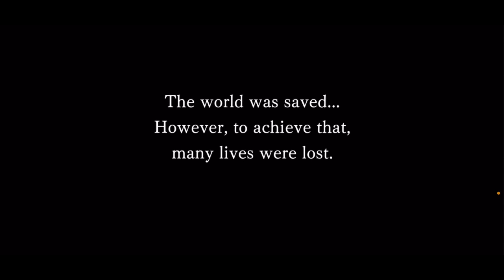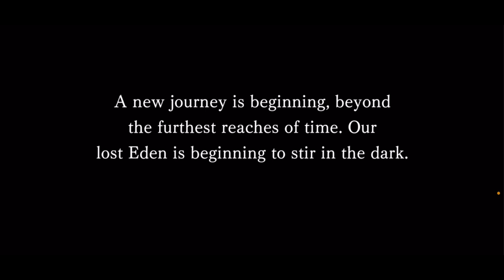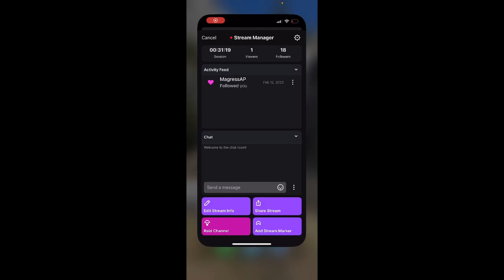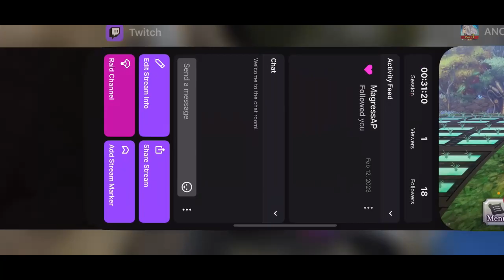Another Eden Part 680 เนื้อเรื่องภาคที่สาม 1